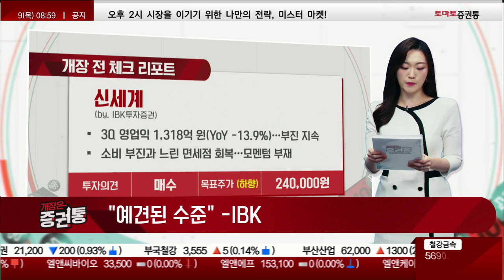오늘 장 체크 리포트 : CJ ENM / 컴투스 / 클리오 / 신세계 / 씨에스윈드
리포트 브리프
캐스터 : 김은별
▷CJ ENM/ 대신증권/ 8만2000원▲
제목: 모든 것이 좋아지고 있어
-3Q 영업익 74억원(QoQ 흑전)...빠른 턴어라운드
-TV광고 9월부터 회복세...피프스시즌 정상화 과정

▷컴투스/ 다올투자증권/ 5만5000원▲
제목: 넷이즈 게임까지 퍼블리싱, 관심이 생긴다
-3Q 영업적자 15억원(QoQ 적축)...컨센 부합
-퍼블리싱 전문 기업으로 변화 중...적은 지출로 라인업 확보

▷클리오/ 신한투자증권/ 4만원▲
제목: 빅 서프라이즈! 대세의 주인공
-3Q 영업익 105억원(YoY +129%)로 컨센 상회
-H&B스토어서 두자릿수 영업이익률...해외 확장도

▷신세계/ IBK투자증권/ 24만원▼
제목: 예견된 수준
-3Q 영업익 1318억원(YoY -13.9%)...부진 지속
-소비 부진과 느린 면세점 회복...모멘텀 부재

▷씨에스윈드/ 하나증권/ 7만원▼
제목: 조금씩 나아지고 있지만
-3Q 영업익 415억원(YoY +105.4%)로 컨센 부합
-불확실성 높은 전방 시장...정상화 신호 확인 필요